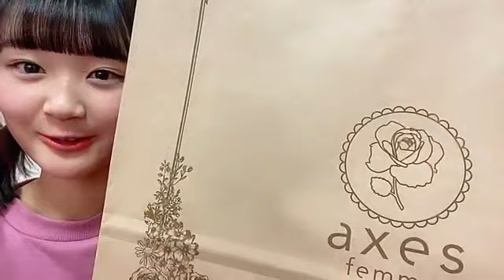20230122 093649 磯部 瑠紅（NGT48） 48 ISOBE RUA